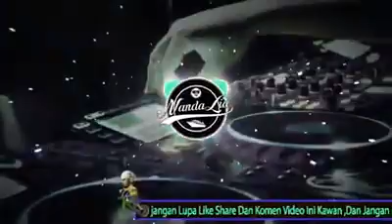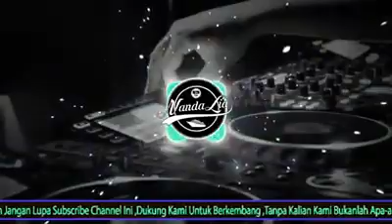Dj house music